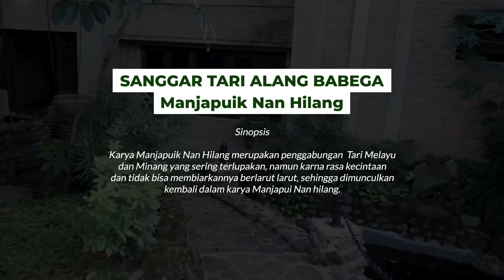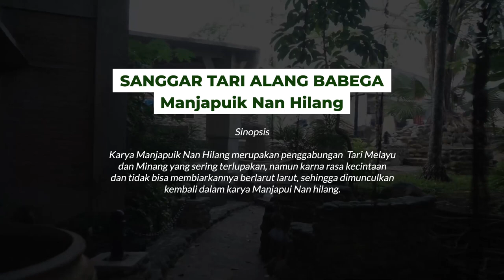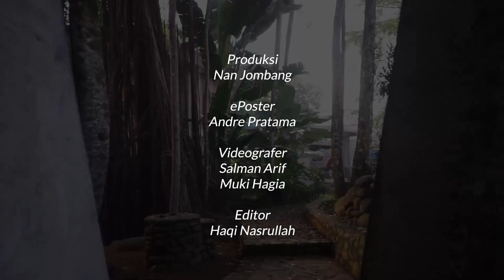Kaba Dari Nan Jombang: Manjapuik Nan Hilang oleh Sanggar Tari Alang Babega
Nan Jombang Dance Company bersama Indonesia Kaya dan Bakti Budaya Djarum Foundation mempersembahkan Kaba Dari Nan Jombang edisi Manjapuik Nan Hilang oleh Sanggar Tari Alang Babega

MANJAPUIK NAN HILANG
Karya Manjapuik Nan Hilang merupakan penggabungan seni tari Melayu dan tari Minang yang sering terlupakan. Akan tetapi karna rasa kecintaan atas seni tersebut dan tidak bisa dibiarkan berlarut-larut, sehingga tarian ini dimunculkan kembali dalam pementasan Manjapuik Nan Hilang karya Sanggar Tari Alang Babega.

Premiere:
YouTube IndonesiaKaya

Profil:
Sanggar Tari Alang Babega didirkan di Padang pada tahun 1955 oleh almarhum Darwis Loyang dan dipimpin oleh Fatmawati S.E. Sanggar ini didirikan bertujuan untuk mengembangkan tari Minang dan Melayu dalam upaya mengawal budaya daerah dari budaya asing yang datang. Sanggar ini juga sebagai wadah pelatihan dan pendidikan tari Minang dan Melayu untuk anak-anak dan remaja serta telah melanglang buana ke negara Brunei, Malaysia dan Australia.